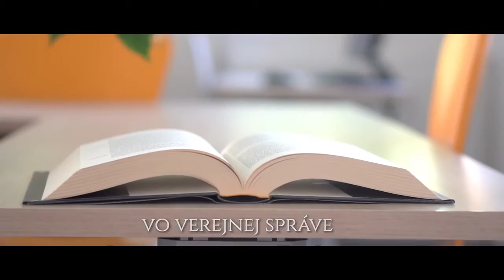Promo video UPJŠ v Košiciach